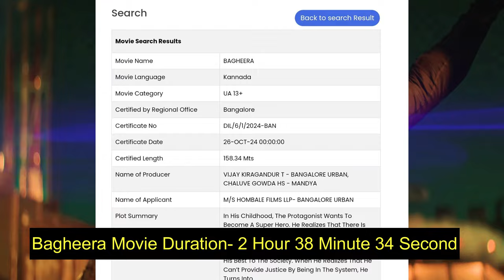Bagheera Updated - Roaring Star Sri Murali Rukmini Vijay Kiragandur 31th October 2024